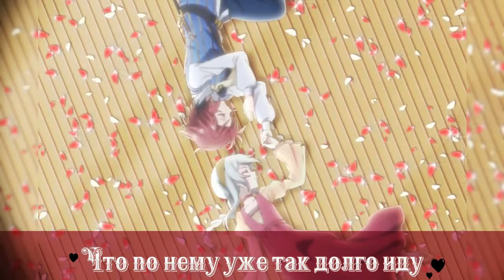Sachika Misawa & Mami Uchida - Poison me (RUS SUB)